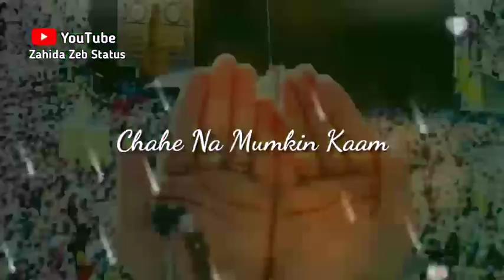Duaon mein Itni Taqat Hoti hai | WhatsApp Status | love whatsapp status | 2 lIne Poetry | Dua Quotes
Duaon mein Itni Taqat Hoti hai  |  WhatsApp Status | love whatsapp status | 2 lIne Poetry | dua Quotes | Dua Poetry | Dua Whatsapp Status

in zahida zeb status channel you will get day new video , we include all whatsapp status topics on our channel like  islamic whatsapp status ,

so if you like 30 sec islamic whatsapp status then just come on zahida zeb status channel and you will get all types of islamic whatsapp status , aslo we provide you urdu poetry whatsapp status , hindi poetry whatsapp status ,

copyright@zahidazebstatus
All Video Audio on this channel are made by us ,